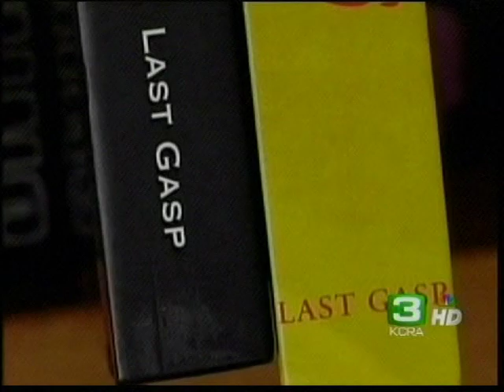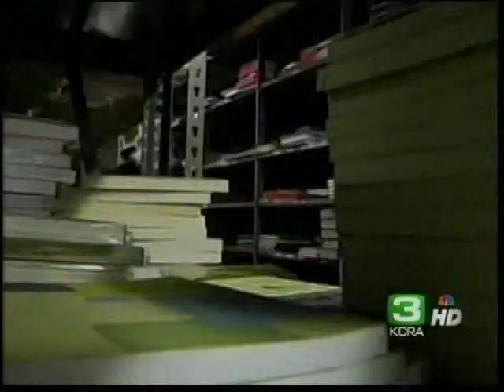Ron Turner Spain Rodriguez Last Gasp Comics Celebrates 40 Years 2010